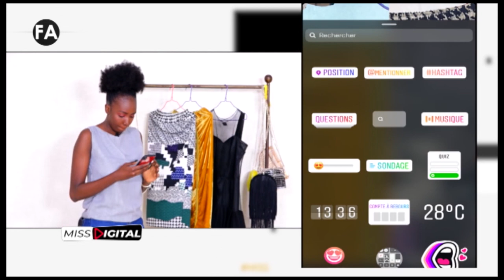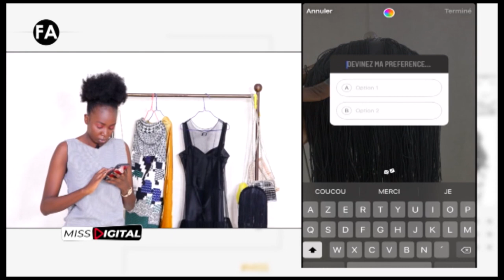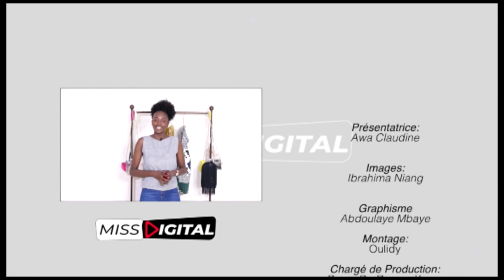MISS DIGITAL 34 1